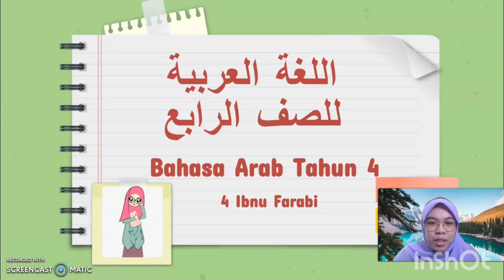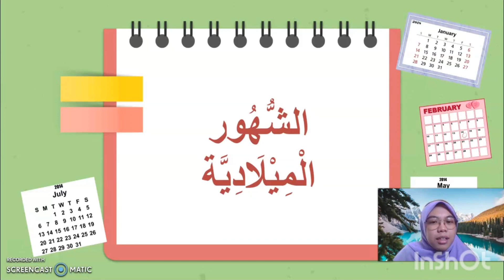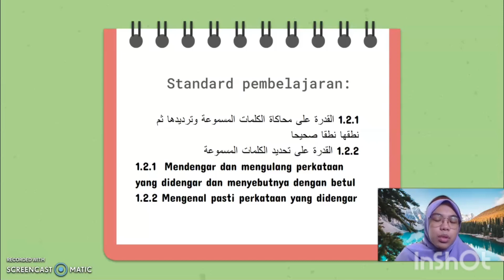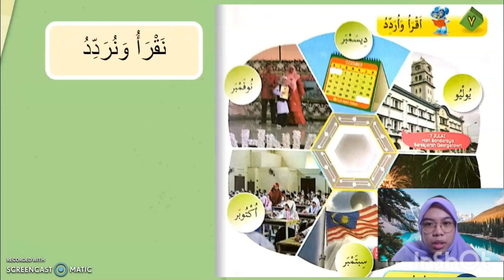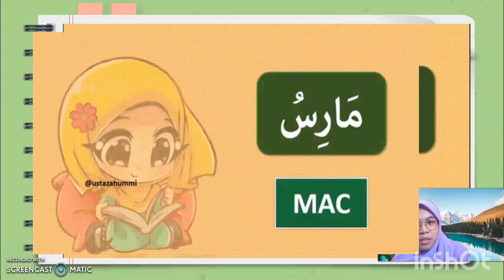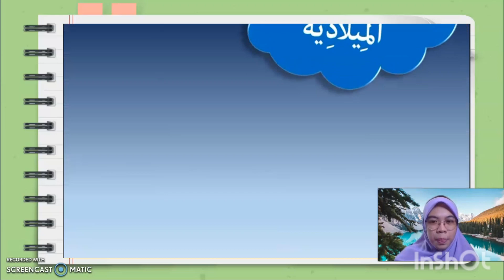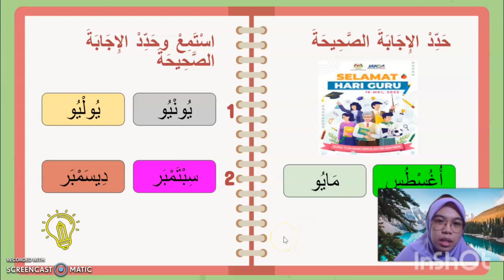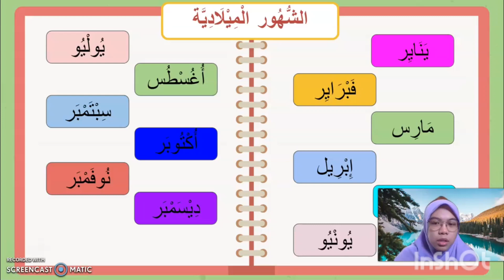Pengajaran Mikro | Bahasa Arab Tahun 4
GGGE5042 Pengajaran Mikro dan Makro
Najihah binti Ridzuan (P123800)